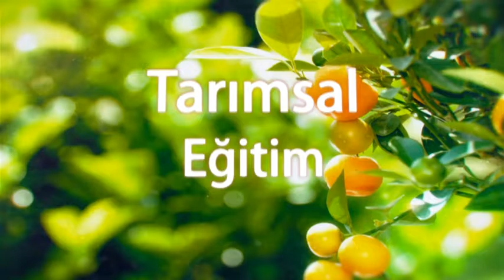BAĞCILIKTA KÜLLEME VE ZİRAİ MÜCADELE 1.BÖLÜM